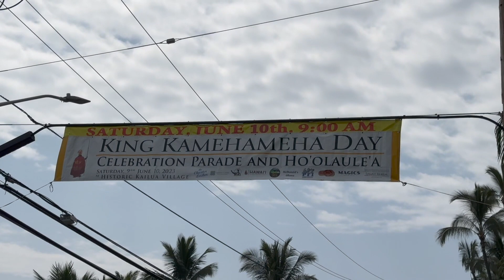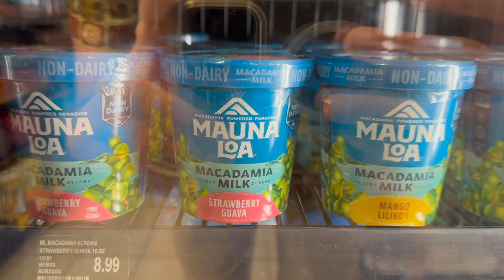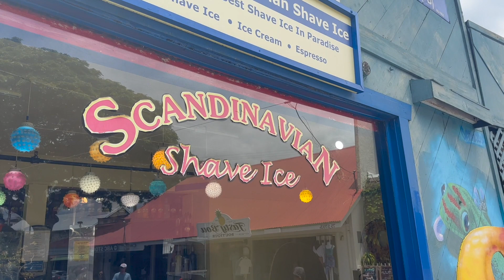BIG ISLAND HAWAII KONA, STAYING AT THE ROYAL KONA, SNORKELING, HAWAIIAN LUAU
Today I am in Hawaii for the first time! I went to Kona and stayed at the Royal Kona Resort, Enjoyed a Luau & I went snorkeling!